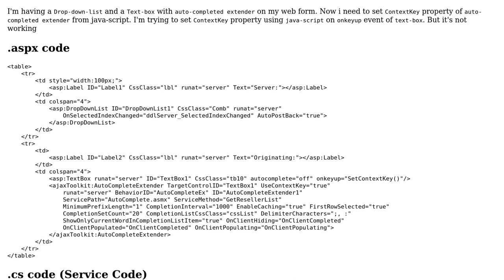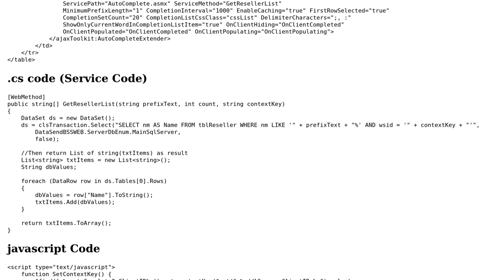Adding DropDown-Selectedvalue to ContextKey of Autocomplete control Using Javascript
With thanks & praise to God, and with thanks to the many people who have made this project possible! | Content (except music & images) licensed under CC BY-SA | Music | Images & others | With thanks to user mischievous user Ashish Rathore and the Stack Exchange Network Trademarks are property of their respective owners. You are responsible for your own actions.